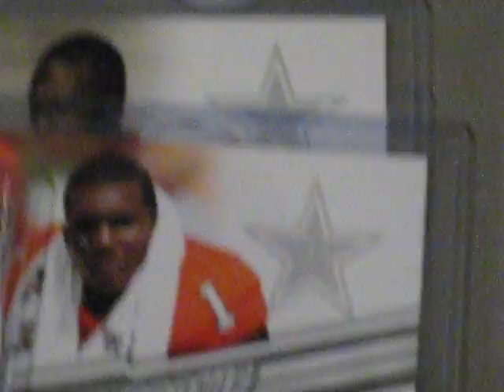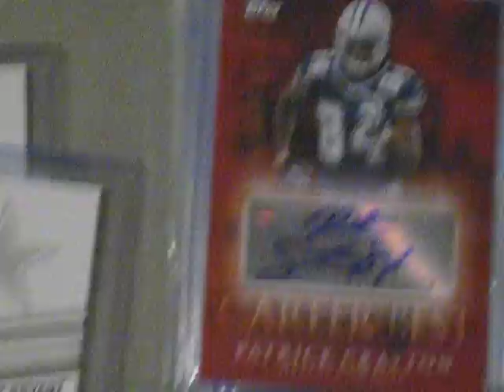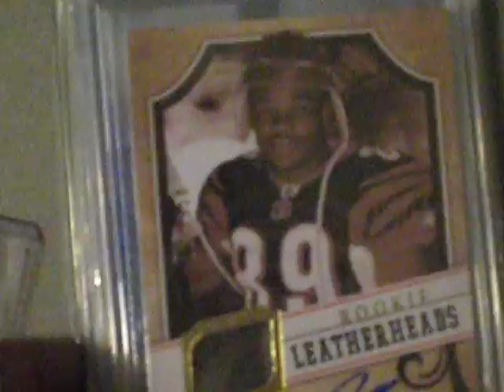MAILDAY- Squal2828, TysonNZ, Starvinmarvin and Ebay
Recent maildays